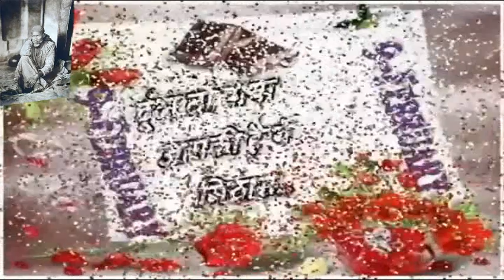Happy Chocolate Day Wishes Greetings Whatsaap Video | Beautiful & Lovely Chocolate Day Quotes Status